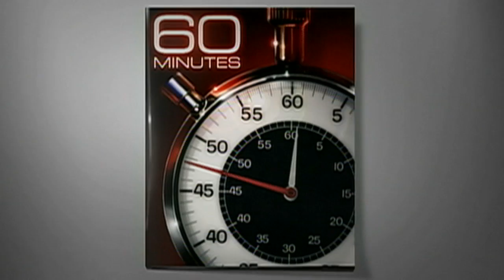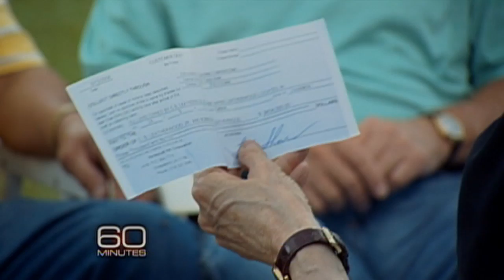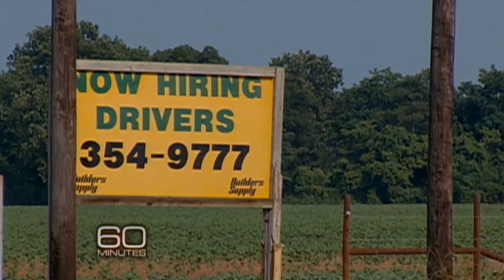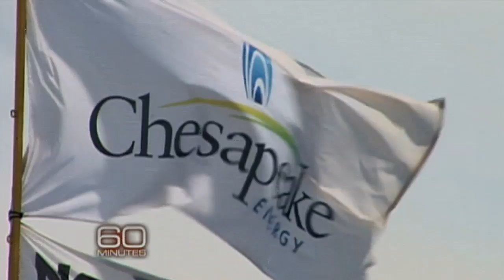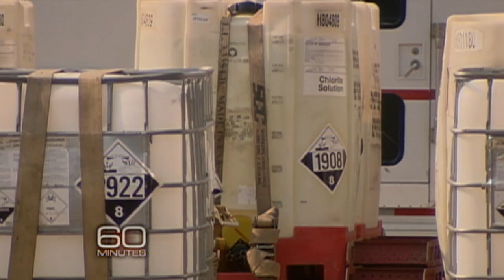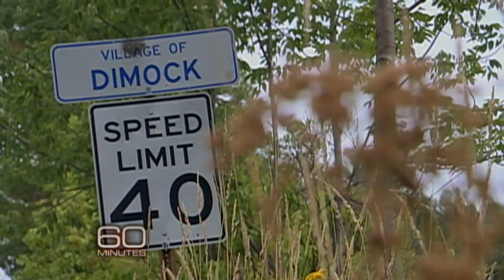Shale gas drilling: Pros & cons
While some complain that extracting natural gas from shale rock formations is tainting their water supply, others who have allowed drilling on their property are getting wealthy. Lesley Stahl reports.